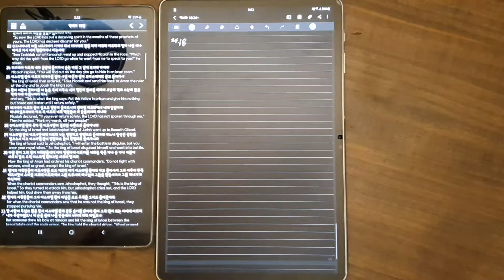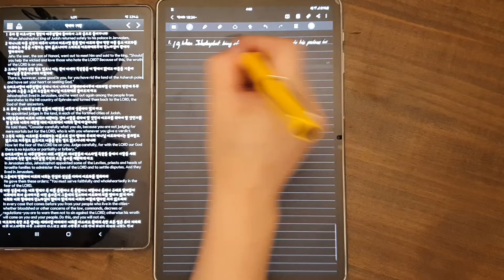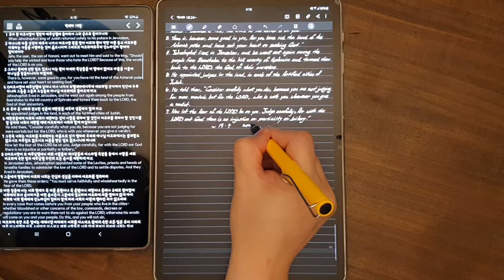2021성경필사 Hand Writing Bible Time Lapse 20210125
30분(Minutes)
1. 기도 Pray
2. 필사 Hand Writing Bible
3. 소리내어 읽기 Reading

역대상 II Chronicles 18:23-19:7